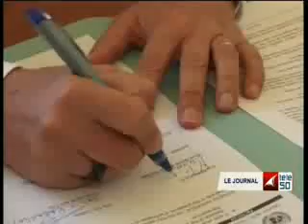JOURNAL TÉLÉ 50 DE 19H DU 10 OCTOBRE 2014